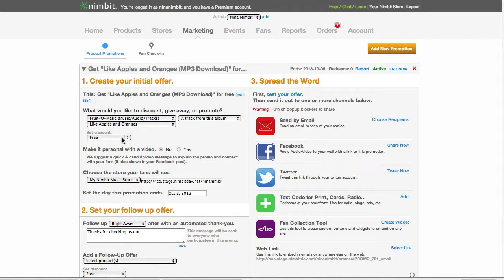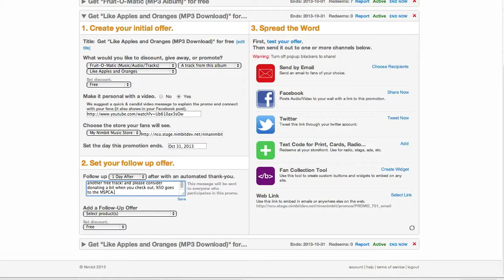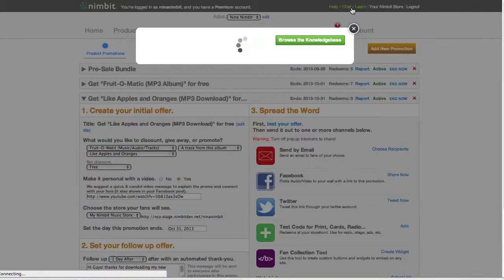Nimbit Video Tutorial - Using Free Tracks to Build a Loyal Fanbase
In this official Nimbit tutorial you will learn how to use the Nimbit Marketing tools to create a promotional offer that gives away a track and delivers a followup offer to fans who've redeemed it with another free track. This is intended to encourage fans to participate in your future promotions by incentivizing them with free music. Nimbit Free, Nimbit Plus and Nimbit Premium users all have these features.